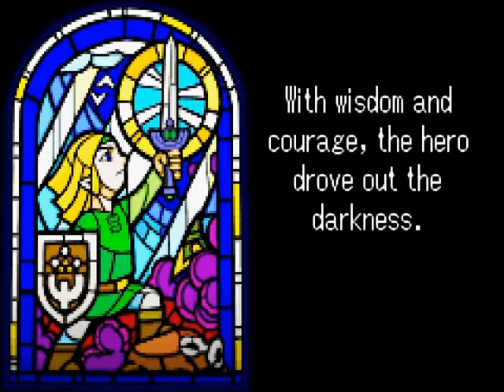The Legend of Zelda: The Minish Cap (GBA) 01 Prologue